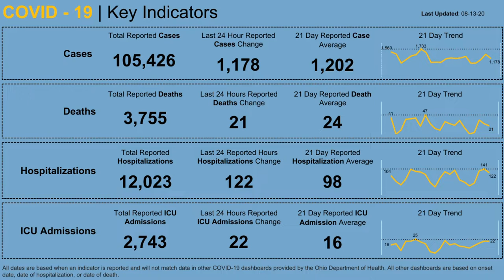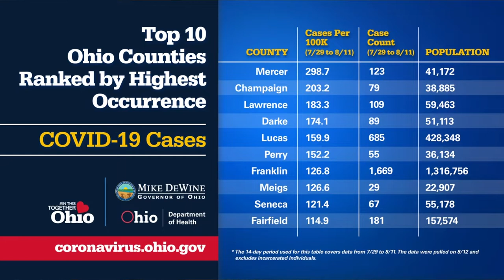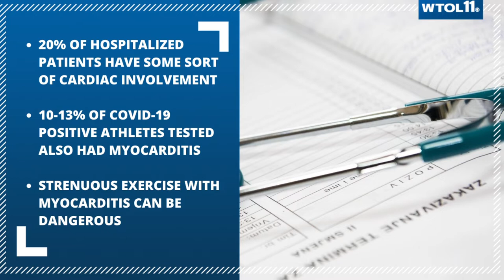COVID-19 in athletes, an update from DeWine and more | Northwest Ohio Top Headlines: Aug. 13, 2020